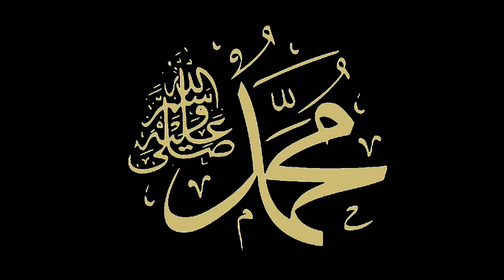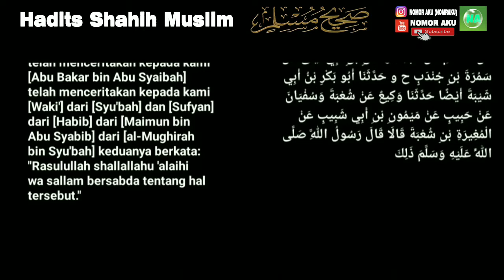Hadits Shahih Muslim Nomor 1 - Mukadimah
Hadits Shahih Muslim Nomor 1

- Kitab Mukadimah
- Bab: Wajibnya meriwayatkan dari tsiqot